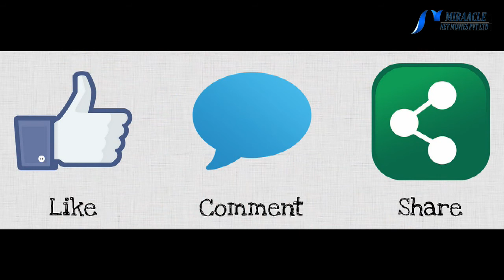heel cracks reason|குதிக்கால் வெடிப்பு பிரச்சனைக்கு ஒரு தீர்வு..!